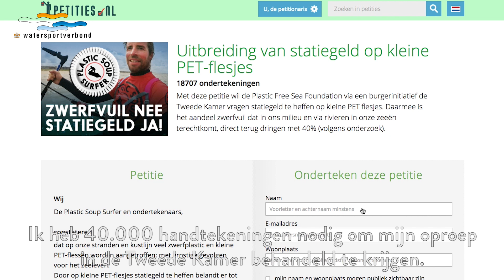Plastic Soup Surfer heeft jouw handtekening nodig in strijd tegen zwerfafval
Door statiegeld van 10 eurocent te heffen op frisdrankflesjes (de zogenoemde petfles) wil kitesurfer Merijn Tinga een vuist maken tegen zwerfafval. Om dat voor elkaar te krijgen is Tinga een petitie gestart om deze eenvoudige oplossing behandeld te krijgen in de Tweede Kamer. In totaal heeft hij 40.000 handtekeningen nodig om het een officieel agendapunt te maken. Op het moment van publicatie zit Tinga op 19.000 mensen die hem steunen in zijn strijd.